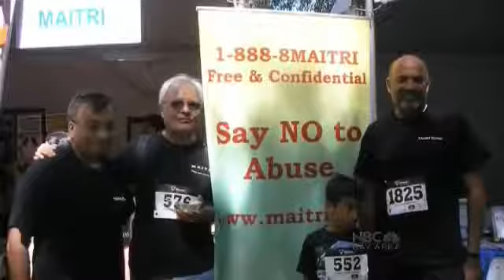Asian Pacific America with Robert Handa Featuring Maitri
Maitri Board President and Maitri Board secretary. Interview  with Asian Pacific America TV